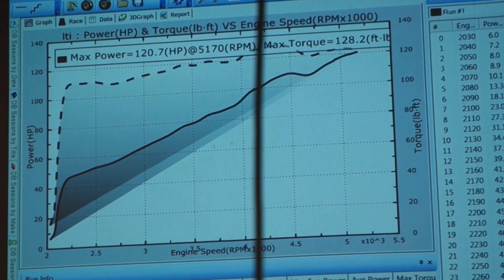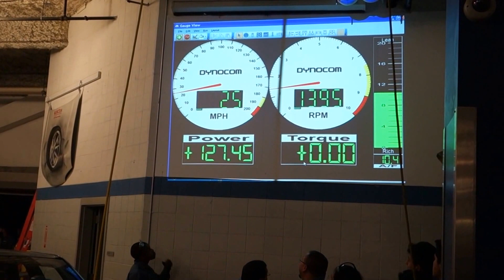MK3 Jetta VR6 swap Baseline Dyno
MK3 Jetta GL with a VR6 12v Swap i think he has cams im not sure

racing built k20 k24 b series k iamtaiboogie streetracing races racing drag racing dragrace dragracing street race track ¼ slicks skinnies strip highway cops police music burnout out turbo all motor nitrous 4bangersproduction Yosolo 4 cylinder Honda civic bubble hatch eg ek blow certified jerrybuilt hi boost aki ceaze run money run 4bangersproduction building motors blow up fire nitrous 45 top of nyc long island california team GPR real talk calico chris miller sheepey CMR film medina felix gato blue print rods blueprint ktuned k tuned K cars on highway Pulls powershift power shift si blue teal diffusor jordan hoodie mph 120+ hon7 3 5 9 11 fox5 evo mitsubishi spool evolution mr8 mr9 mr2 toyota spider hondaday honda day import survival west coast meets the east fox ss gtr godzilla newspaper news channel r32 r33 r34 r35 r36 skyline g37s comic comedian cedric entertainer harvey west spec m80 m90 fox deers water jesus jeremy prayoonto tuning bless funny prank hondalife notch dudnotch dud sting mr8 mr9 mitsubishi talent talon radial truck ceaze gone wrong fail bloopers accidents injury lawyer accord lexus ifs vtec jdm swag popping haircut bum fights slash exotic drag racer racing races pulls pull freeway highway 420 365 blunt weed hashtag hash feign friends family friendship chevy s10 s13 s14 miata bmw ek ef bette old school dragster illegal dangerous paranoid dsm awd florida miami orlando lil b bow wow omarion hip hop rap new age senator bush reggie wayne weezy rihanna etown track bound flow mayweather cadillac